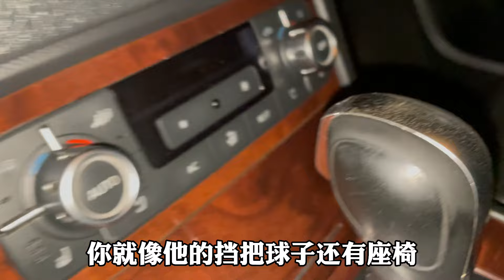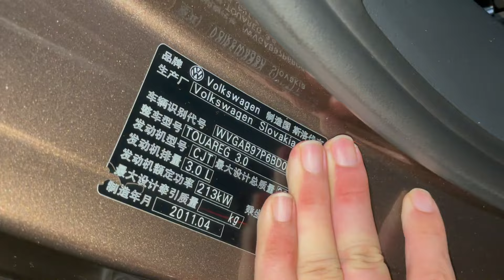这台二手11款大众途锐，没到一个月竟亏了一大半，心疼车主五秒钟